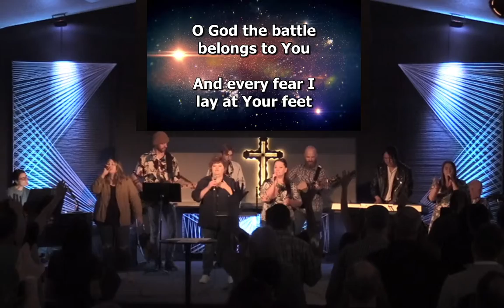Sunday Gathering | May 9, 2021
Speaker: Senior Minister Schaun Colin
Series: Perfectly Abnormal
Message: Perfectly Abnormal (Standalone message for Mother's Day)